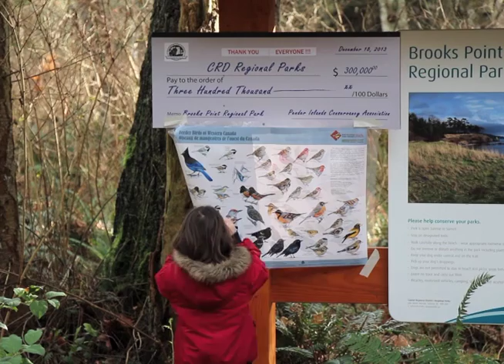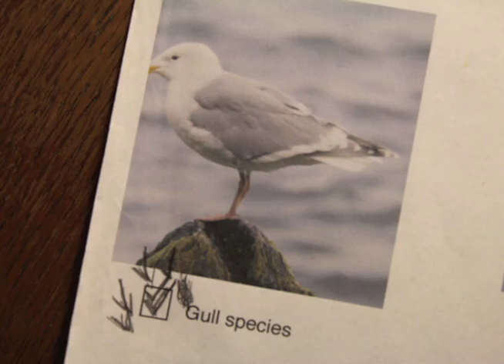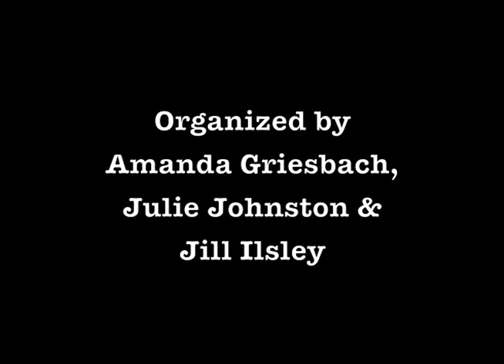Christmas Bird Count 2013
Brooks Point sets the stage for this first annual event on Pender Island.